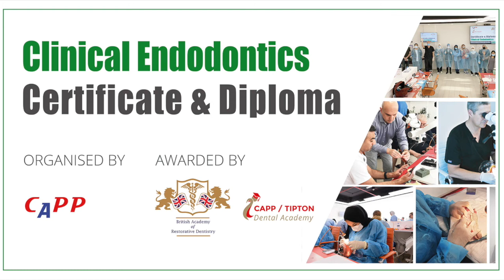Clinical Endodontics Professional Training awarded by BARD & organised by CAPP | DUBAI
Prof James Prichard explains more about the Clinical Endodontics Professional Training programme taking place in Dubai, UAE.